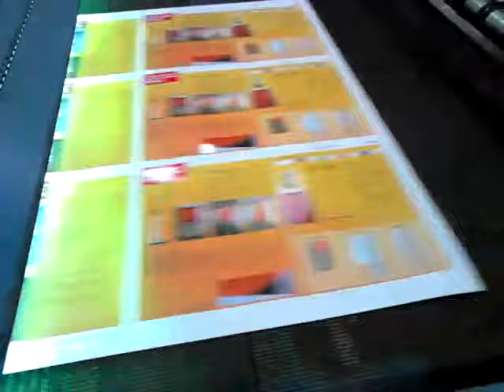Máquina marca Sakurai para aplicação de Verniz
Máquina Sakurai - modelo SC - ano 2007 - automática para aplicar verniz - formato 72x102 - com forno